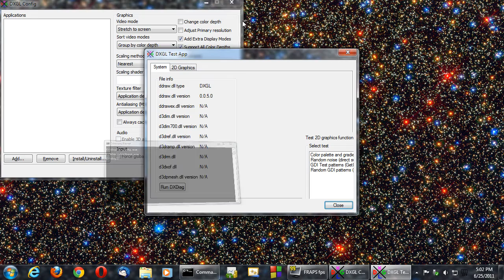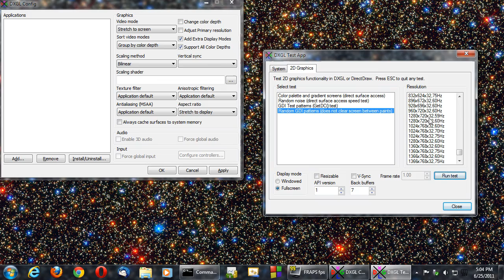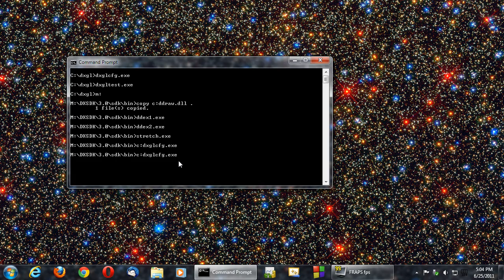DXGL 0.0.5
DXGL 0.0.5 is out. The latest feature is full implementation of the GetDC( ) API. Some Microsoft DirectX SDK DirectDraw demos are beginning to work.

Video originally published 6/25/2011.